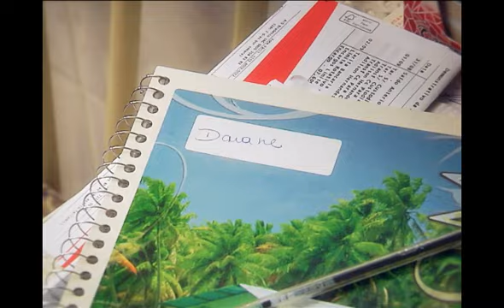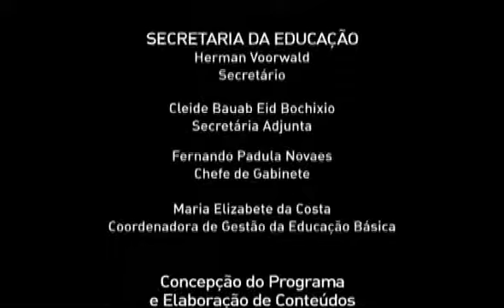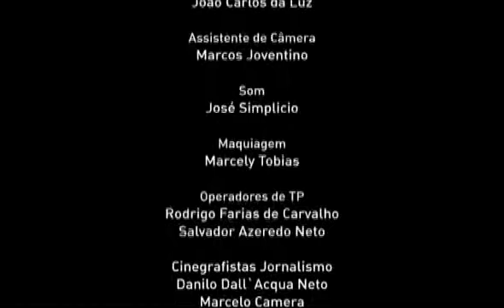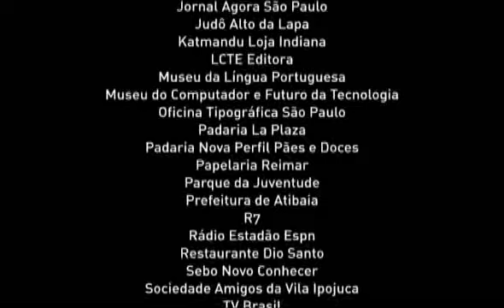volume 1 Somos todos escritores